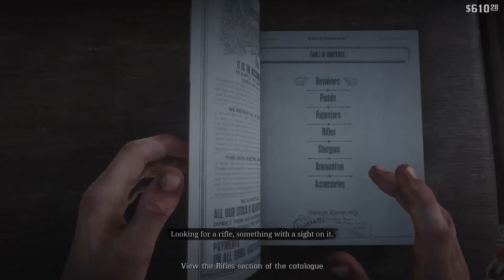Red Dead Redemption 2 (Part 6) Escaping Valentine